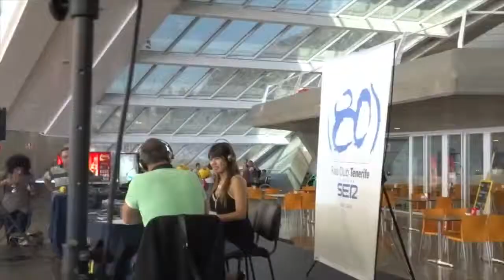NAELA - Trailer Oficial 2015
VideoBio Oficial de la Artista y Cantante Colombiana NAELA.